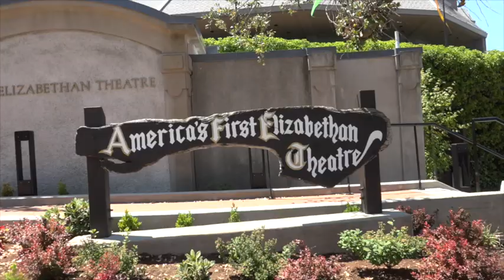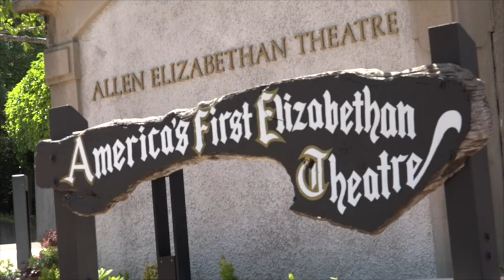05 SOCAN's Voices of the Valley - Claudia Alick and Alison Carey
SOCAN's Voices of the Valley Documentary
Interview 5 - Claudia Alick and Alison Carey
Oregon Shakespeare Festival